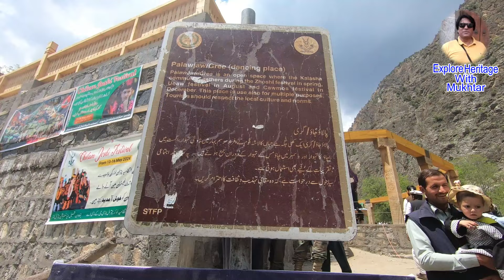Chilam Joshi festival Chitral Pakistan | This Was Unexpected!! | WHAT IS BASHALINI ?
kalash people are the oldest tribe in  Pakistan .it is to be said their forefathers came from Greece with   Alexzander the great , there culture     is quite different from the world.